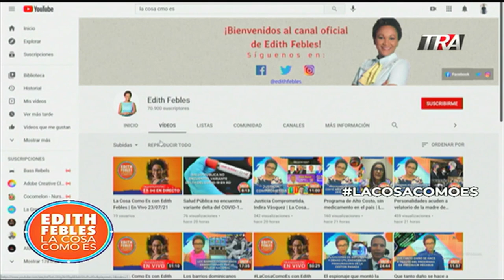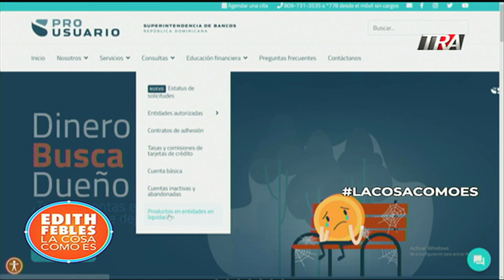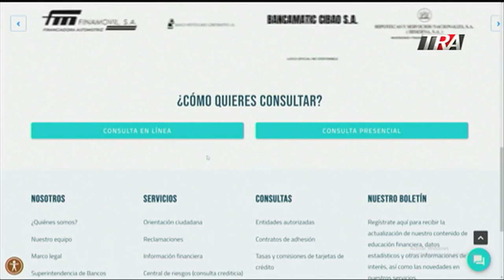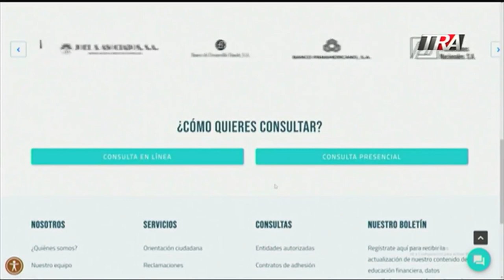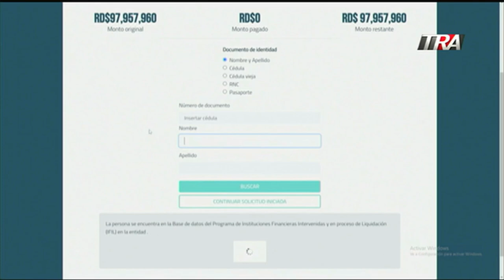Devolverán dinero a ahorrantes de entidades financieras que están en proceso de liquidación